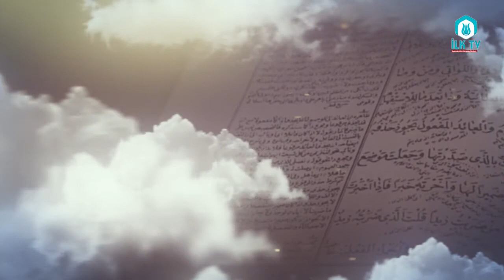Ali Ulvi UZUNLAR Hocaefendi ile Molla Cami Dersleri#16